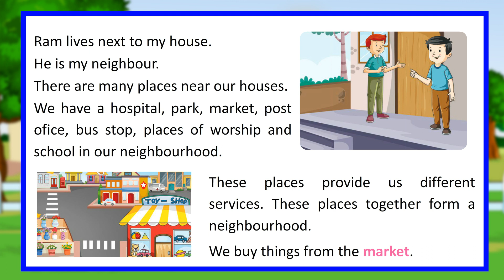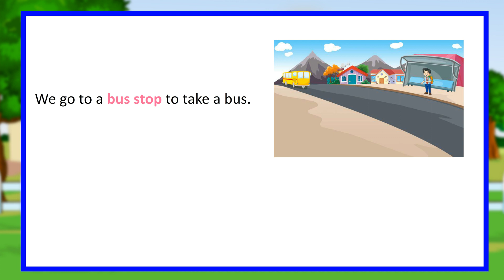Services In Our Neighbourhood II Social Studies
​Services In Our Neighbourhood II Social Studies II  @DigitalIndia220